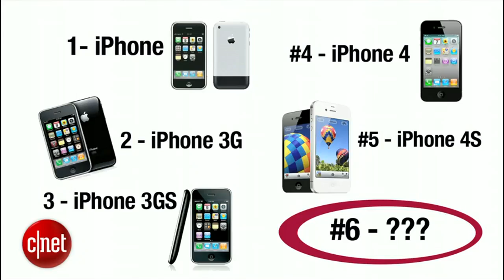Rumor Has It - iPhone 5 and iPad Mini, the Reckoning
This is the last show before September 12, the day we expect Apple to announce its new phone -- and maybe an iPad Mini. Will the phone be bigger? Have NFC? Will Apple kill off Siri? We round up all the most credible predictions about the new devices. Place your last bets!